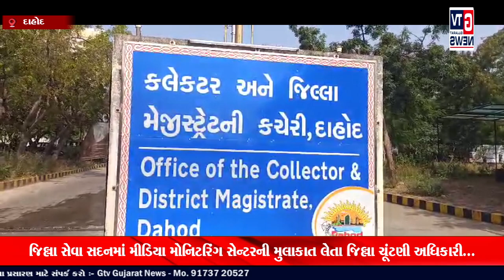દાહોદ:- જિલ્લા સેવા સદનમાં મીડિયા મોનિટરિંગ સેન્ટરની મુલાકાત લેતા જિલ્લા ચૂંટણી અધિકારી...GTVGUJARAT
દાહોદ:- જિલ્લા સેવા સદનમાં મીડિયા મોનિટરિંગ સેન્ટરની મુલાકાત લેતા જિલ્લા ચૂંટણી અધિકારી...|| GTV_GUJARAT_NEWS